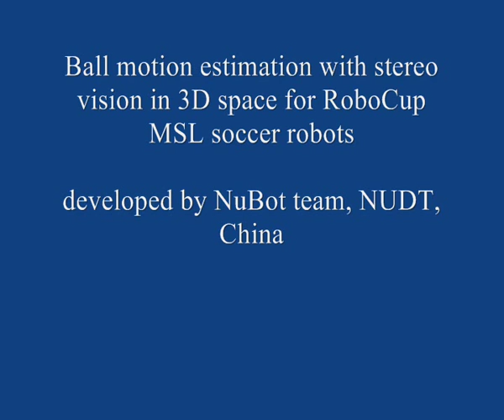Ball motion estimation with stereo vision in 3D space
This video shows how the NuBot goalie robot defends the lobbed ball. The ball's moving trace is fitted, and the touchdown-point is predicted in 3D space using the stereo vision. This video is one of the two accompanying videos for the following paper:
Huimin Lu, Qinghua Yu, Dan Xiong, Junhao Xiao, and Zhiqiang Zheng. Object Motion Estimation Based on Hybrid Vision for Soccer Robots in 3D Space. RoboCup 2014: Robot World Cup XVIII, Lecture Notes in Computer Science Volume 8992, pp 454-465, 2015.